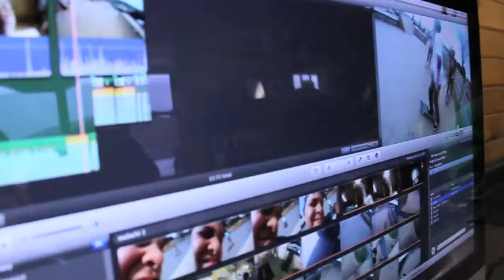The GoPro Lab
The GoPro Lab is one of the many activities kids can take part in at Camp Woodward, PA.   Simply sign out a GoPro camera and then come back and edit your video in our very own GoPro lab.